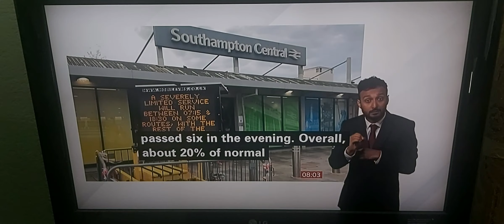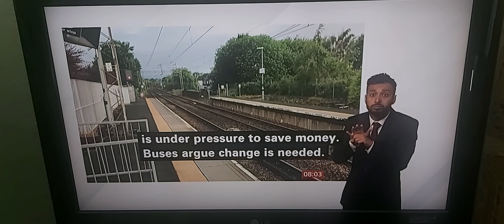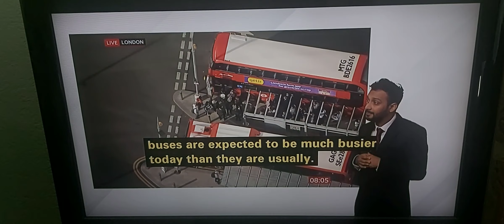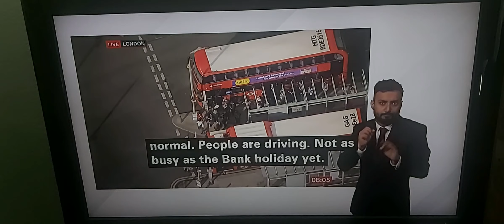Biggest Rail Strike for 30 years/Reactions of Transport Secretary & RMT/BBC Breakfast News at Euston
BBC Breakfast News at 7.00am with BSL interpreter on BBC News Channel on Tuesday 21st June 2022.

BBC Breakfast News Presenters Jon Kay and Susan Nugent.

Grant Shapps, Transport Secretary in BBC Westminster Studios in London on BBC Breakfast News on BBC News Channel earlier this morning.

Mick Lynch, General Secretary of RMT Union at London Euston, talked to Nina Warhurst on BBC Breakfast News on BBC News Channel earlier this morning.

BBC Breakfast Business Presenter Nina Warhurst inside at London Euston station concourse is live reporting about latest rail strike.